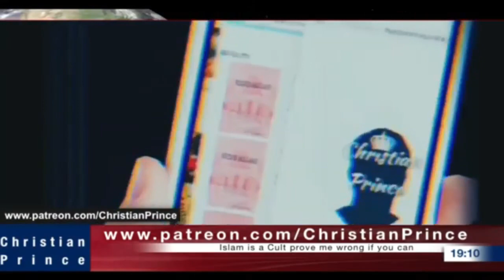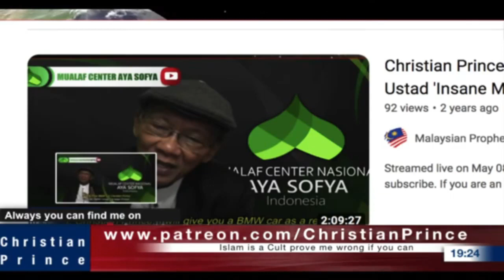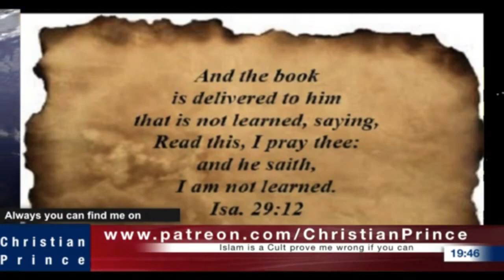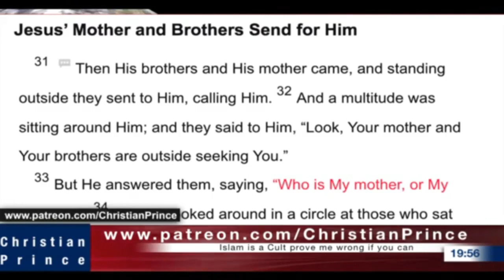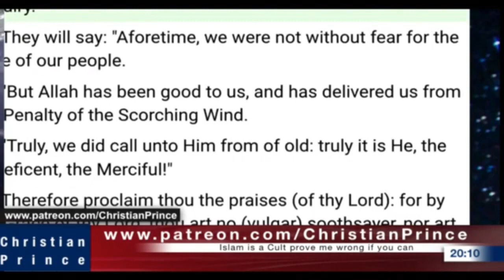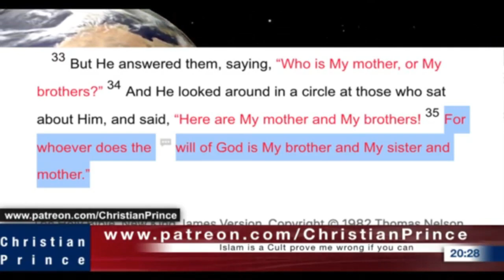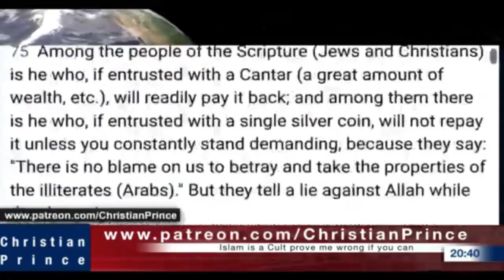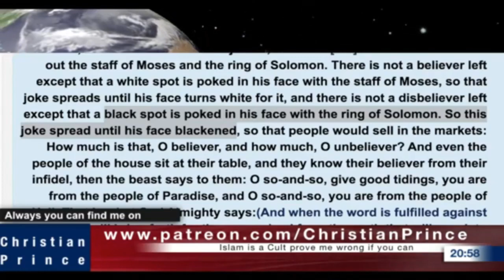Christian Prince Re-Runs: Live Debate - I Found Muhammad in the Bible! Part One.